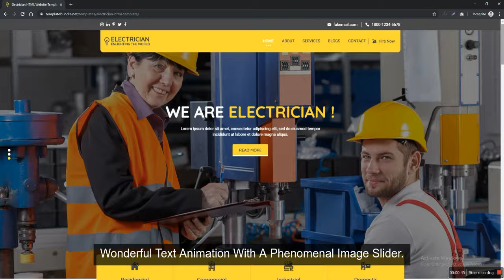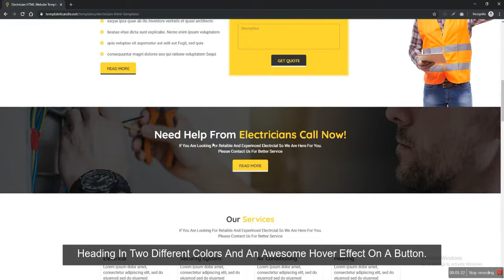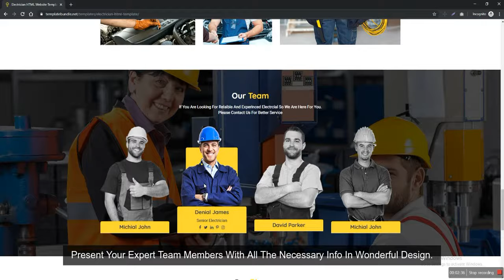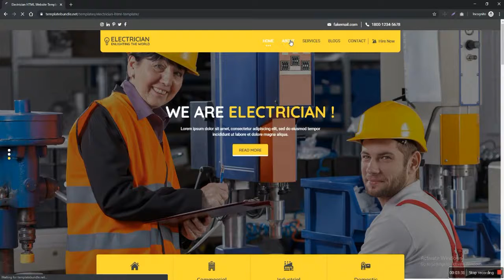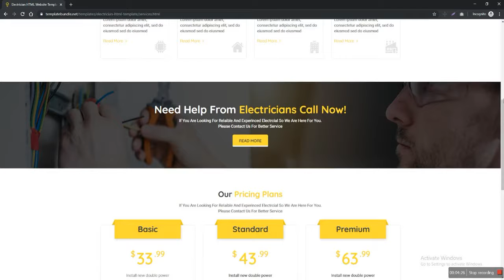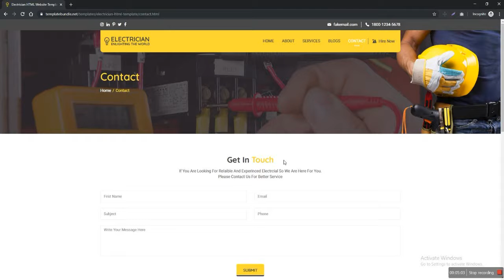Electrician HTML Template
Electricians HTML Website Template is the best HTML template for Electricians which includes so many features that an electrician can need on his website. This Electrician HTML Website Template can be used for various Services like Plumber, Electrician, Repair, Carpenter and many more. The Electricians HTML Website Template is 100% responsive and accessible from all the devices and this Electricians HTML Website Template also comfortable with these devices a desktop, MacBook, tablet, and even more.